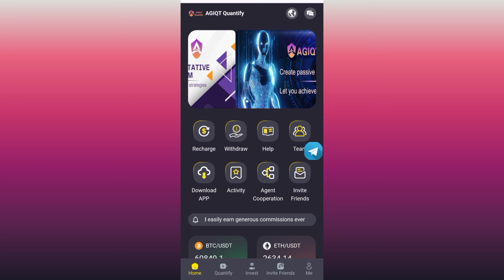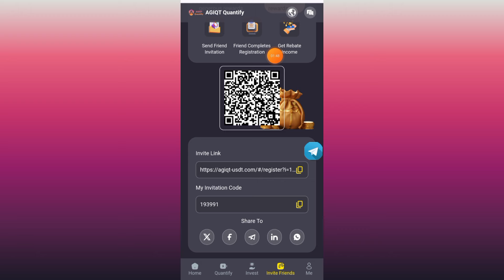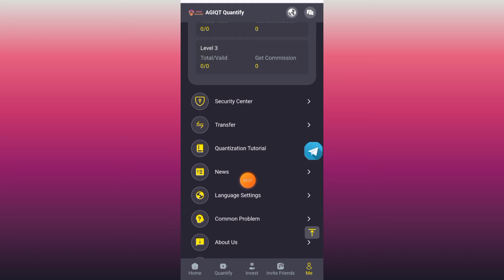NEW USDT INVESTMENT SITE | USDT EARNING SITE | USDT MINING SITE | EARN MONEY ONLINE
In 2024, the AGIQT quantify Securities trading platform will be added and the USDT platform will be earned for free.

Safe, stable, durable and trustworthy

Withdrawal fee: 0
Minimum withdrawal: 1 USDT
Minimum investment: 2 USDT
Deposit network: TRC20-USDT/TRX
Withdrawal time: anytime
Number of withdrawals per day: 1

Note: Open the corresponding version of the stored value amount to obtain the percentage income of the current version.

For example, if you store 60 USDT and activate the vip3 version, the single quantitative income will be 15.1 USDT.

VIP1 activation: 8-29 USDT, daily income: 2.5-9.1 USDT

VIP2 activation: 30-59 USDT, daily income: 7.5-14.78 USDT

VIP3 activation: 60-99 USDT, daily income: 15.1-25 USDT

VIP4 activation: 100-299 USDT, daily income: 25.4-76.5 USDT

VIP5 activation: 300-499 USDT, daily income: 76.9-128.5 USDT

VIP6 activation: 500-999 USDT, daily income: 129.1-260 USDT

VIP7 activation: 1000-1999 USDT, daily income: 261-525 USDT

vip8 activation: 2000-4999 USDT, daily income: 526-1324 USDT

VIP9 activation: 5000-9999 USDT, daily income: 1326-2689 USDT

VIP10 activation: 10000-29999 USDT, daily income: 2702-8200 USDT
La mejor plataforma de inversin del mundo.

La tasa de comisin para los subordinados de nivel 3 es del 17%.
Equipo A = (12%)
Equipo B = (3%)
Equipo C = (2%)
Tabla de recompensas del equipo ABC (24 horas) por recarga total que alcance el estndar:

Deposite 500 USDT en 24 horas y obtenga una recompensa de 12 USDT
Deposite 1000 USDT en 24 horas y obtenga una recompensa de 35 USDT
Deposite 3000 USDT en 24 horas y obtenga una recompensa de 88 USDT
Deposite 5000 USDT en 24 horas y obtenga una recompensa de 210 USDT
Deposite 10 000 USDT en 24 horas y obtenga una recompensa de 500 USDT
Deposite 30 000 USDT en 24 horas y obtenga una recompensa de 2000 USDT
Deposite 80 000 USDT en 24 horas y obtenga una recompensa de 5000 USDT
Las recompensas son vlidas por 24 horas.

Dgale a su equipo que el enlace de invitacin de registro de empresa se puede promocionar en cualquier software social, como: Facebook, Twitter, YouTube, Instagram, TikTok, KAO KAO, grupos de WhatsApp, grupos de Telegram, etc.

usdt mining sites today
USDT Mining Application
USDT mining farm does not require investment in 2024
investment location
Investment Locations 2024
Make money by investing in websites
investment website kaise banaye
Investing Website Today
Free dollar mining website new money making app money making app
Mobile money making APP
#2024 Sideline
Lay the Money-Making Skills
Making Money Projec
t#Online Money
2024The latest way to make money online
#2024 Money making tips
#2024 Make money online
# Make money at home
Make money applicatio
n#Make money project
Online shopping makes money
Internet entrepreneurship
Internet income
Internet income
Internet income
Online entrepreneurship
Money-making projects
Click to make money
trx mine
dollar website
USDT Thunder
dollar wallet
USDT mining
USDT mining website
Earn USDT
Earn USDT for free
USDT investment
USDT Mining Locations in 2024
Free USDT
investment location
Tether Mining
USD mining